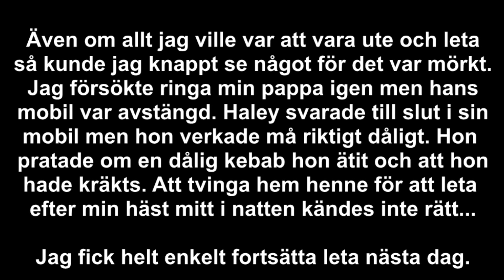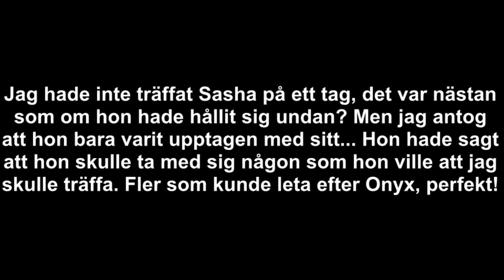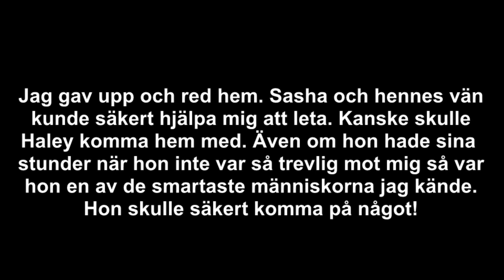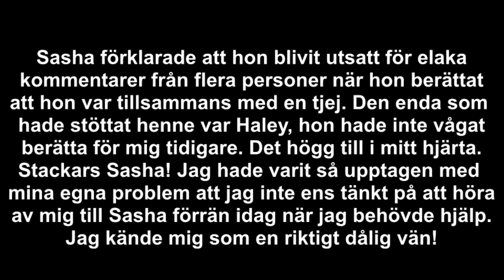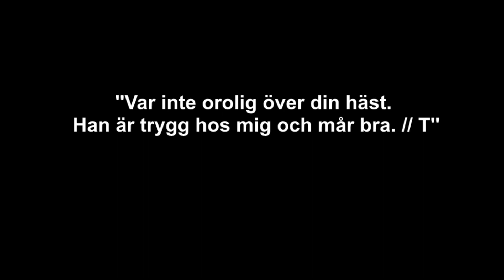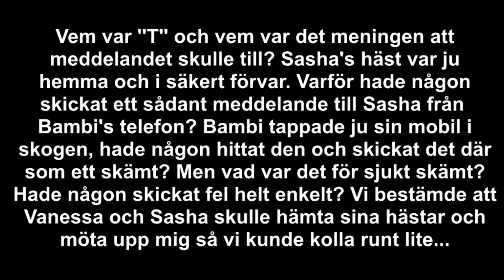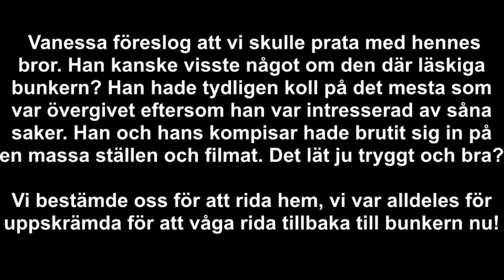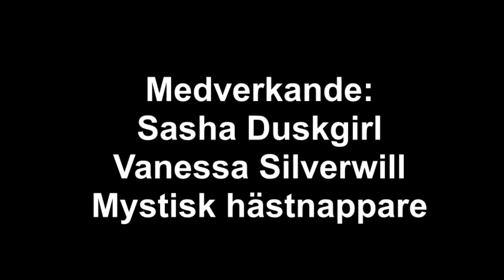StarStable - Onyx del 28 (Svenska)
*Snälla läs hela beskrivningen innan du frågar något, det mesta av infon finns här!*

En videoserie av Haley Rainstorm.

Vanliga frågor och mina svar på dem:

Hur ofta släpps kommer avsnitten/när kommer nästa avsnitt?
Jag försöker släppa ett avsnitt i veckan om jag hinner! Jag har mycket att göra utanför spelet + en sjukdom som tar på mina krafter. Jag kan inte trolla fram tid och/eller ork bara för att någon tjatar om fler avsnitt. Jättekul att du vill se fler avsnitt, men försöka att ha lite tålamod :)

Vart kommer musiken ifrån och hur får man tag i den?
De allra flesta ljudspåren kommer från starstable.com, tidigare kunde man ta ljudfilerna från spelfilerna man får på datorn när man laddar ned spelet men nu vet jag tyvärr inte hur man får tag på dem efter att de ändrade det. Jag har haft mina på datorn länge...

Vad filmar du med och vad redigerar du med?
Jag filmar med Fraps och redigerar med SonyVegas Pro 13.

Får jag vara med i serien?
Jag filmar i stort sett enbart med personer som jag känner eftersom vi pratar med varandra via TeamSpeak under tiden som jag filmar. Detta är för att jag enkelt ska kunna förklara för de som är med i serien vad de ska göra. så svaret på den frågan blir tyvärr nej just nu. Dock så kommer jag att behöva små tillfälliga roller längre fram i serien och kommer då att eftersöka statister, så håll utkik på instagram! :)